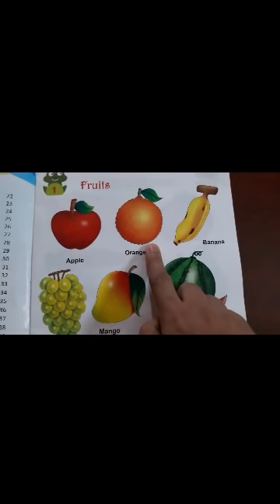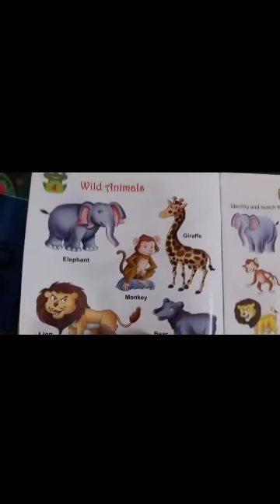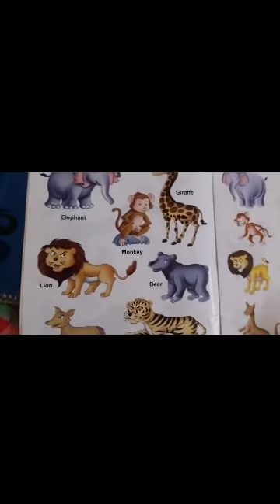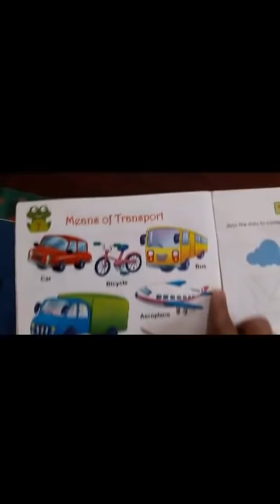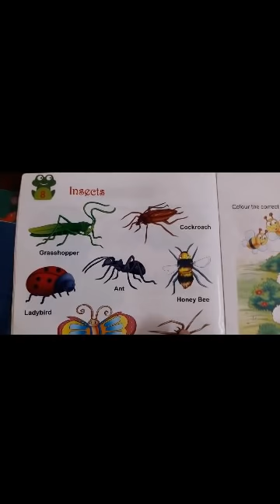Things Around Us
In this video your kids will learn about things in thier surroundings .